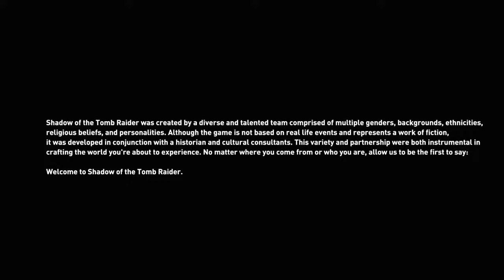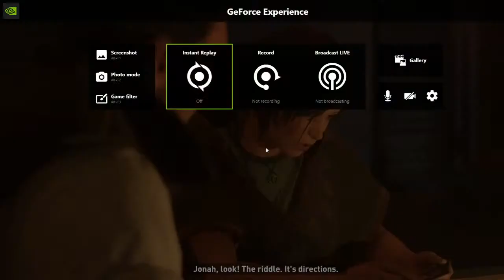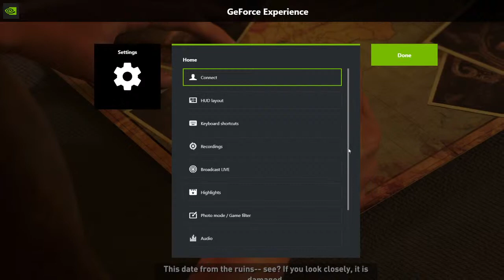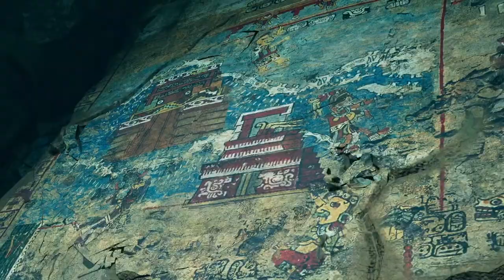|| Shadow Of the Tomb Raider Live || Part 1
Welcome To Booozaa gaming
Today I Play Shadow of the Tomb Raider
My PC specs
CPU - RYZEN7 4800H